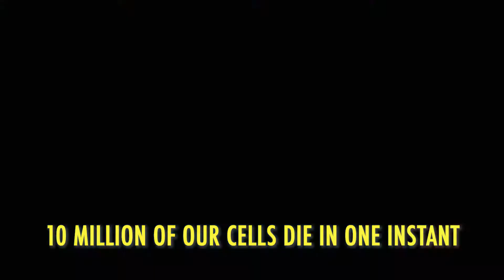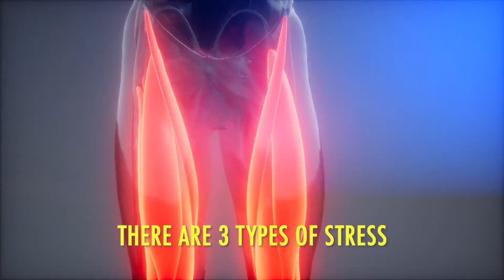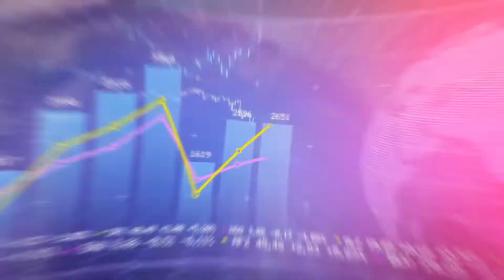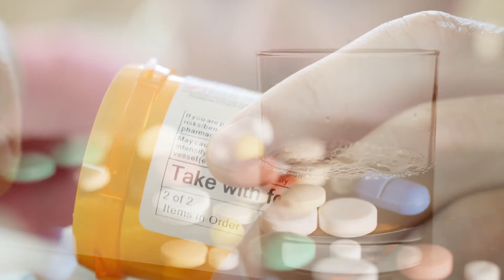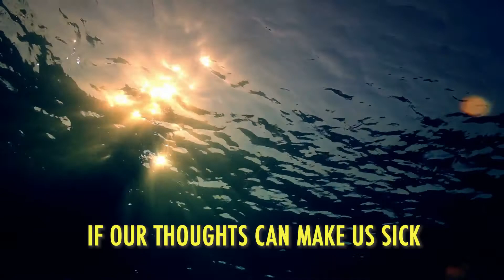Addiction to the Hormones of Stress (2021)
Addiction to the Hormones of Stress

We Are Fearfully And Wonderfully Made.

Enjoy Part 3/4 of a thought-provoking, heart-warming video series, focusing on the themes of Self-Love & Neuroscience, following the journey from in utero to mature adulthood.

This video series is meant to be watched in succession and more than once to gain all the insightful nuances.

Follow me to Part 4 for the really good news.

Adventures With Amie is an ongoing quest around the globe. Explore fascinating cultures and trek through some of the most amazing scenery that Mother Nature has to offer.

Investigate the power of the mind and beautiful complexities of the human spirit.

Enjoy my videos and would like to support my filmmaking dreams?